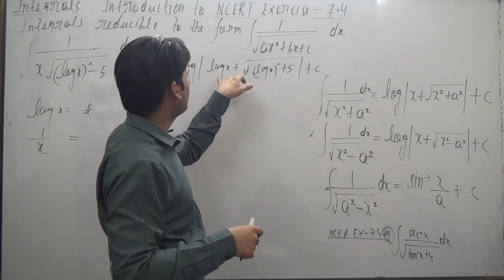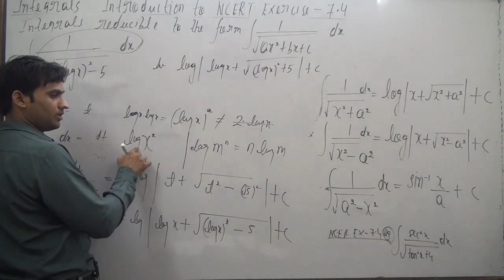Integrate the functions ∫ 1/x root over (log x)^2 - 5 dx